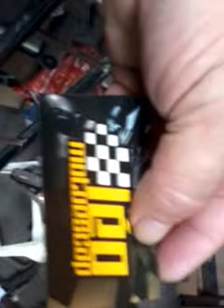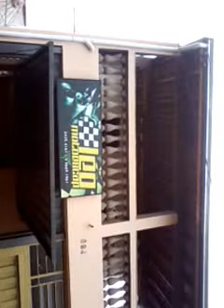17 de fevereiro de 2017 17h02